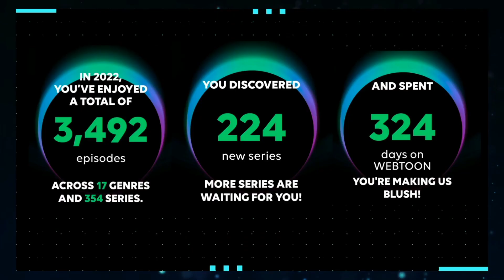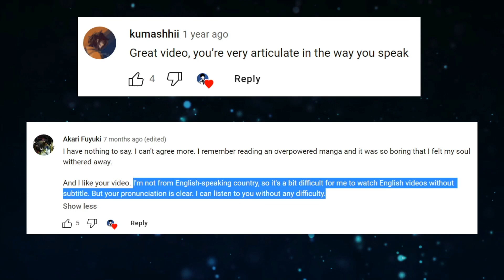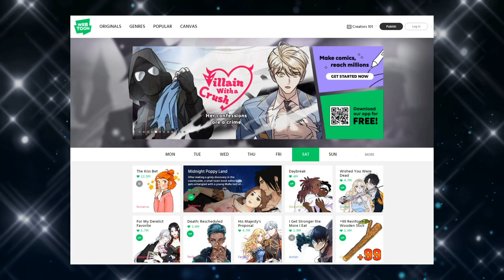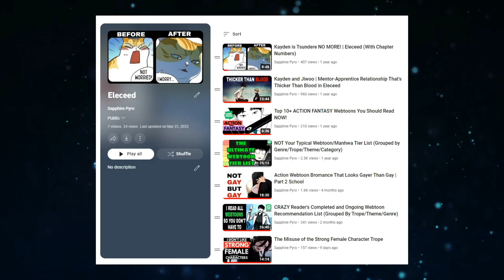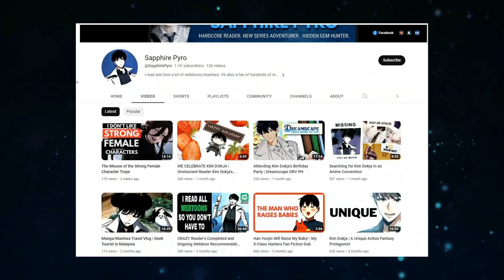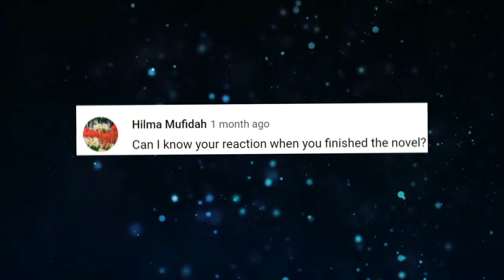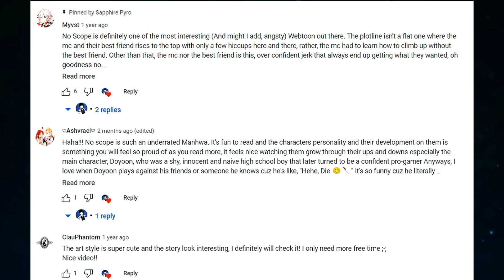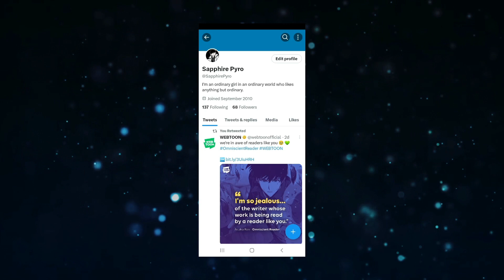Storytime : 2nd Anniversary Special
Celebrating the channel's 2nd anniversary and 1,000 subscriber milestone with a video special! 😭

⌛⌛⌛ TIMESTAMPS
00:00 Welcome to My Channel!
01:57 A Voice of The Minority
04:04 Communicating with Webtoon Readers Worldwide
05:41 Channel Goals
07:00 Omniscient Reader and Webtoon Popularity
09:05 Anime, Manga, and Travel
10:27 Other Webtoon Content
11:20 Amateur Fan Dubs
12:40 Music Videos and the Love for Music
14:36 Channel Milestone Celebration and Performance Review
15:40 It's Not Possible Without You! Thanks!
16:49 Viewer Gender Split and the ORV Novel
17:52 Top Countries (Where Audience is From)
19:10 Top Content (Shorts and Long Form)
20:43 Next Video Prioritization
21:43 Q & A to an ORV Fan
24:33 Social Media and Contact